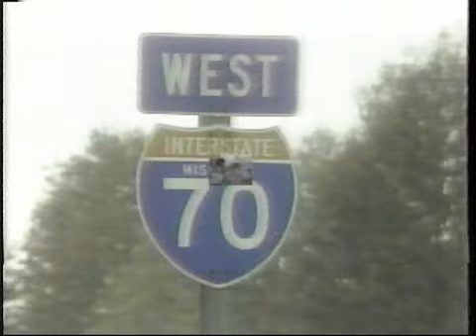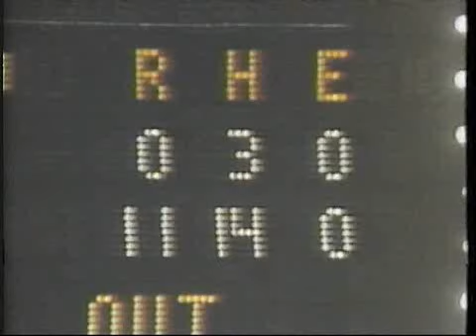1985 - Sports Year in Review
Sports highlights from 1985